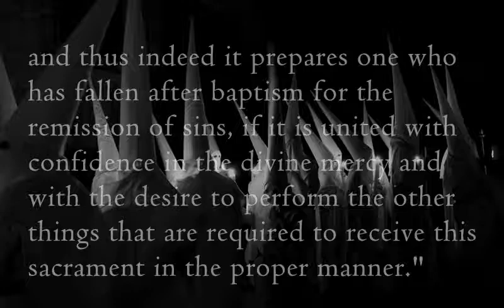Quote of the day - Pope Julius III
"Contrition, which holds the first place among the aforesaid acts of the penitent, is a sorrow of mind and a detestation for sin committed with the purpose of not sinning in the future. This feeling of contrition was at all times necessary for obtaining the forgiveness of sins and thus indeed it prepares one who has fallen after baptism for the remission of sins, if it is united with confidence in the divine mercy and with the desire to perform the other things that are required to receive this sacrament in the proper manner." - Julius III, celebrated on the twenty-fifth day of November, 1551. Fourteenth Session of the Council of Trent, Chapter 4, infallibly